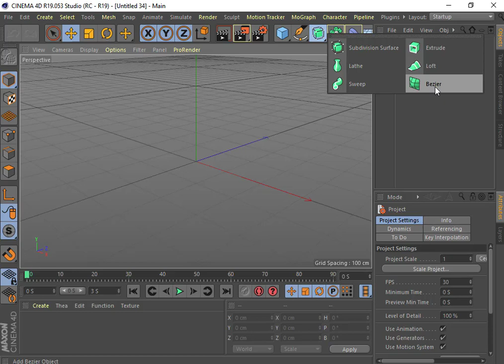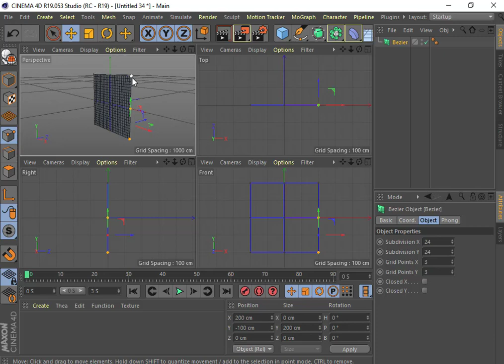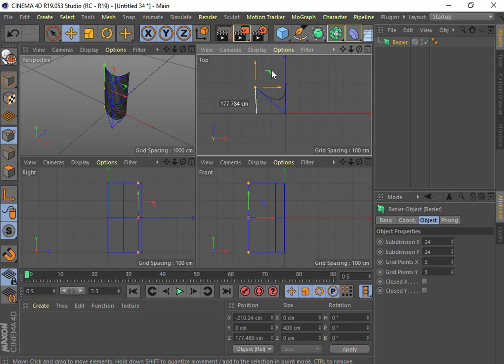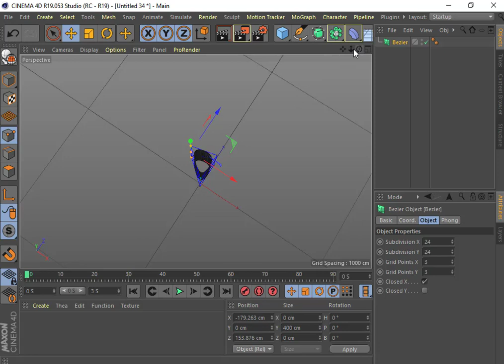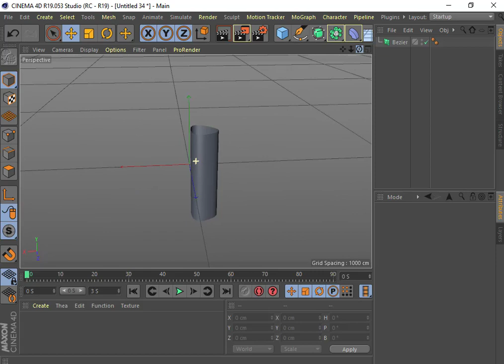Aula 24 Bezier